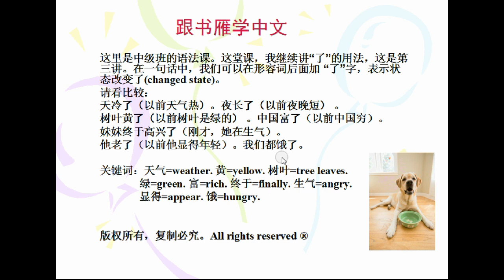Learn Chinese grammar(19) :了（3）